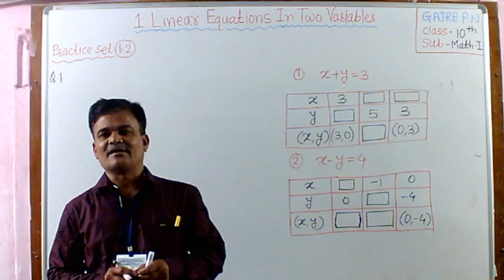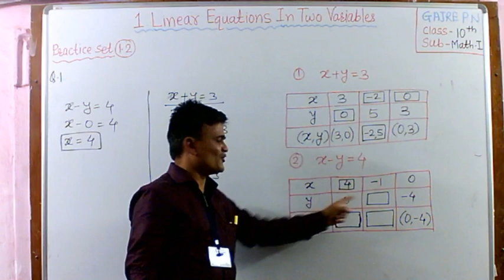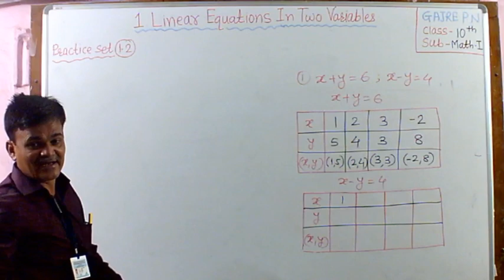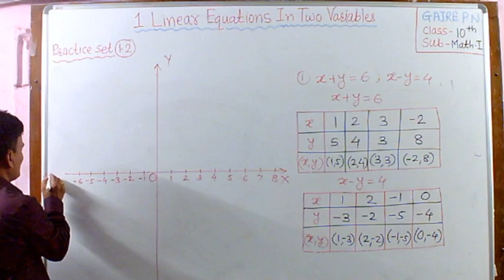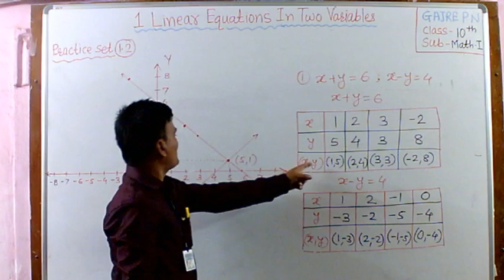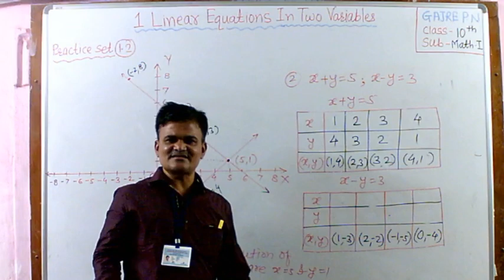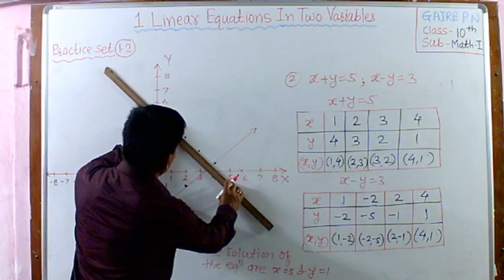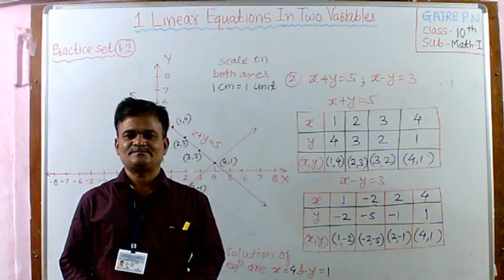10th Math I Chapter 1 Video 3